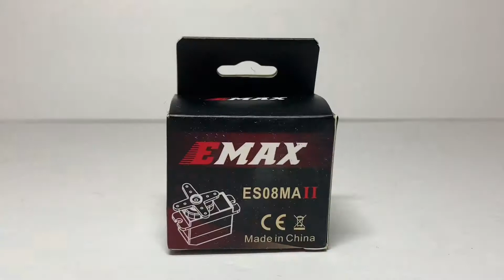How to install Axial Scx24 Emax Steering Servo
In this video we install a new metal servo on the Axial scx24 rc crawler. The EMAX is a stronger and affordable option for an upgrade.